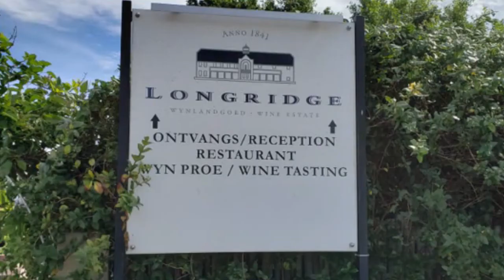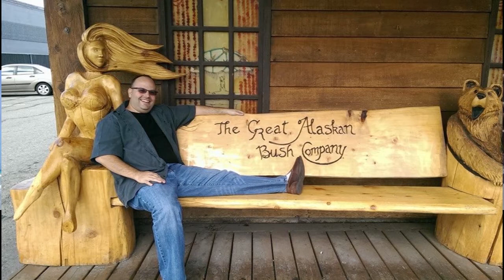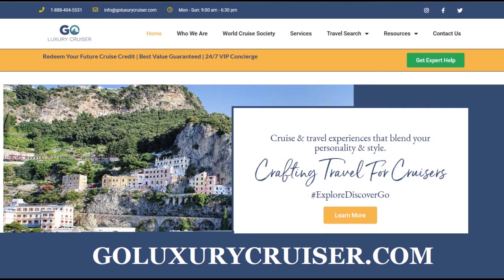AMAwaterways River Cruising Tips, Tricks and Secrets Revealed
Find out insider secrets to booking your next river cruise! Cruises to Egypt, South Africa, Hungary, the Christmas Markets, Italy and more on AMAwaterways!  Chris Debonis with Go Luxury Cruiser and Paul from Eso Cruising discuss everything you need to know about this exciting travel option!

Click this link! Be the first to see our latest cruise ship and cruise ship port videos!